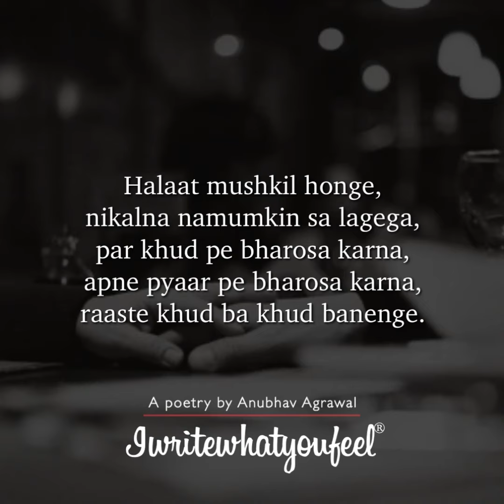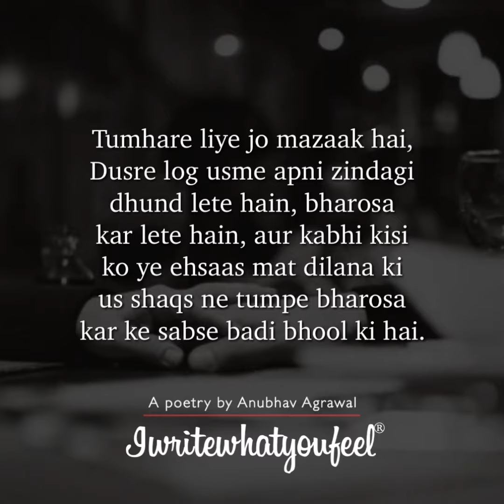Agar Kisi Ka Haath Thaamo | @corp-spacex1 || Hindi Poetry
Why Not Me? A feeling of millions has become #1 National Best Seller. It's available in Hinglish & English languages. You can order on Amazon/Flipkart and purchase from your nearby stores. Please get your copy